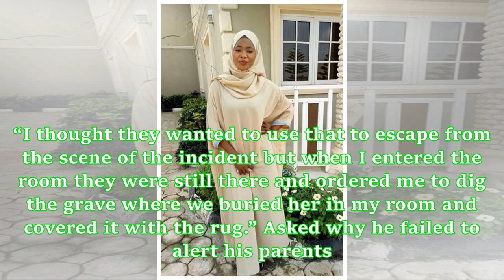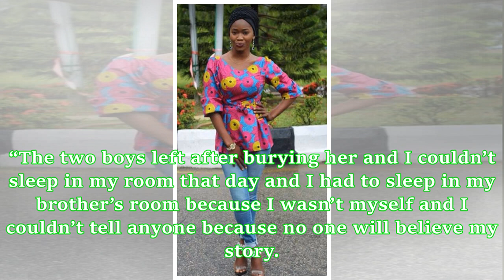Killer of ex-Ondo Deputy Governor’s daughter confesses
The main suspect in the Ex-Deputy Governor’s daughter murder has made a confession, mentioning two other accomplices that partook in the killing of Khadijat. The main suspect, Adeyemi Alao, who made this confession during his parade by the Ondo State Police Command in Akure, the state capital, said the two other suspects took to their heels after killing the final year student of Adekunle Ajasin University, Akungba Akoko. Explaining how the young lady was murdered, Adeyemi said her girlfriend of...